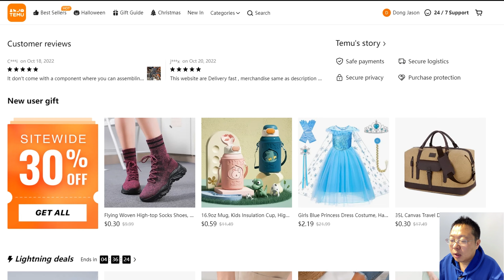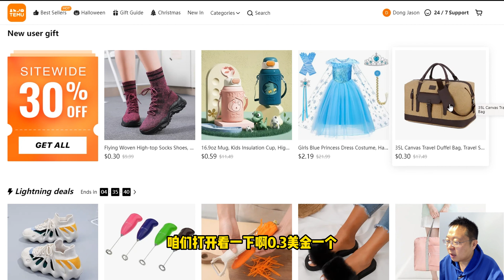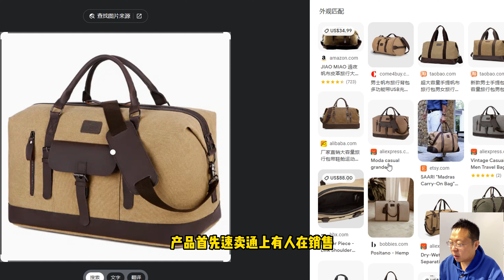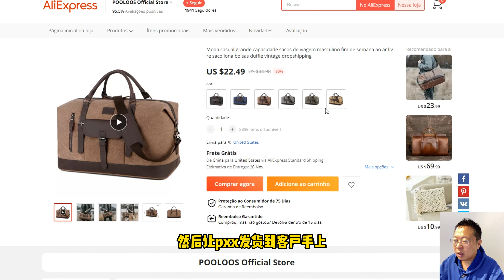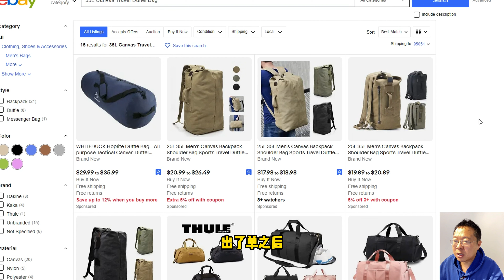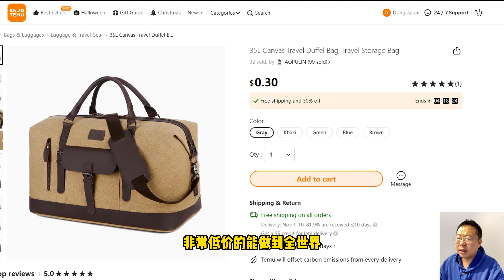拼多多跨境版TEMU是如何这么快发展的，惊人的爆发力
拼多多跨境版，用资本的力量整合中国供应链。在海外打出一片天地。